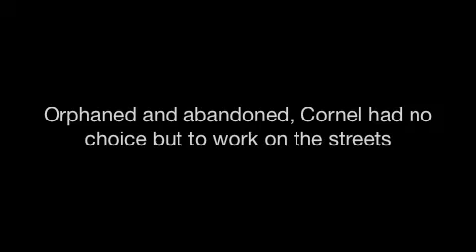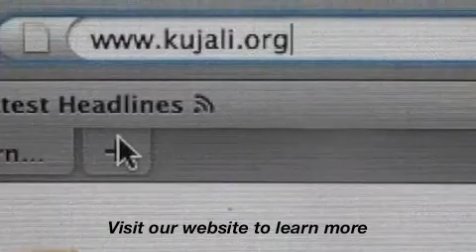Kujali International's Project90 LifeTeam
Join a student's Life Team by becoming a mentor, monthly supporter, or both.  Share your skills, knowledge, and experiences through ongoing correspondence with your scholar, and make a monthly contribution -- whatever is within your means to give -- toward one student's schooling expenses. to learn more or email us at